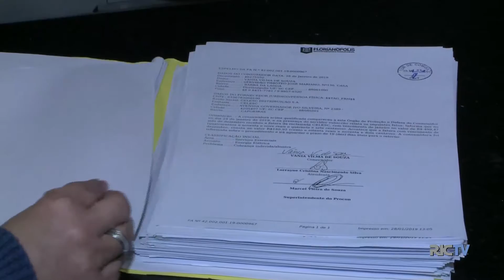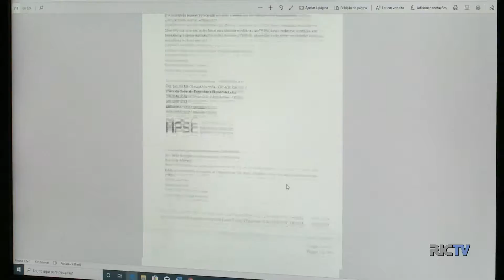Reunião da CPE dos apagões na Câmara Municipal de Florianópolis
Os membros da Comissão Parlamentar Especial dos Apagões na Câmara Municipal de Florianópolis se reuniram para decidir sobre as possíveis irregularidades nas contas de luz no início deste ano.